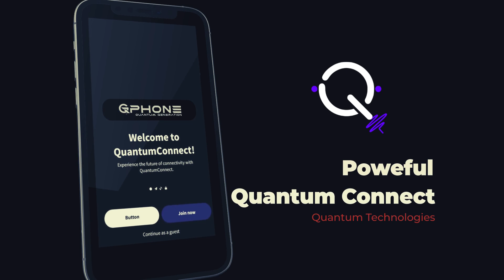Quantum Communication Revolution: QPHONE and Quantum AI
Step into the future with the QPHONE - a revolutionary quantum communication device embedded with AI technology. Join the decentralized technology movement and experience a quantum leap in secure and private communication. The future of communication is here!

Dive into the future with us at Quantum Generation, where we're not just developing a phone but pioneering a revolution in communication technology. The QPHONE, powered by the groundbreaking Quantum Connect and QLAM (Large Quantum AI Decentralized Action Model), is set to redefine our interaction with technology. We overcame the hurdles of chip issues and connectivity challenges and embraced every obstacle as an opportunity, leading to groundbreaking partnerships that have catapulted our progress. The QPHONE isn't just a device; it's the gateway to secure, intuitive, and decentralized quantum communication, ensuring your privacy is paramount with its advanced Quantum AI system. Join us on this exhilarating journey towards the launch, and be among the first to experience the quantum leap in technology. Preorder your QPHONE now or join the QG369 community to stay ahead in the quantum revolution.